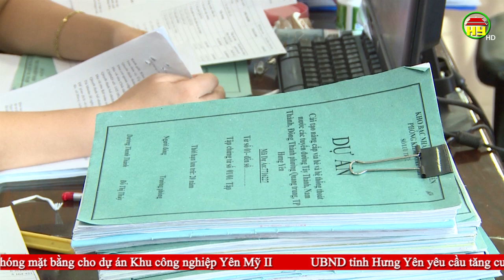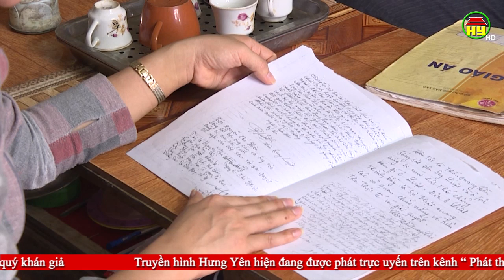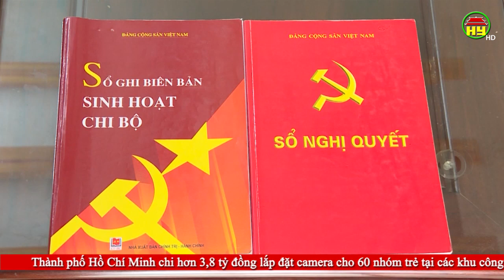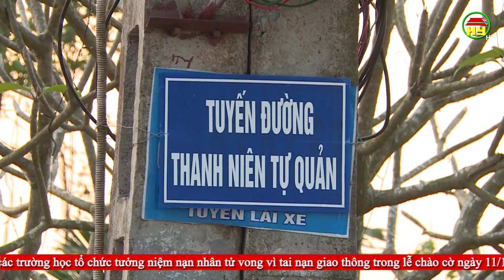Thời sự Hưng Yên Chủ nhật ngày 27/10/2019